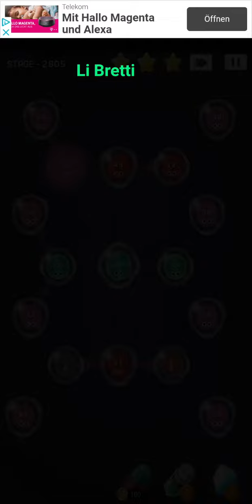Cell Expansion Wars 2805 ⭐⭐⭐ Walkthrough Krieg der Zellen 2805